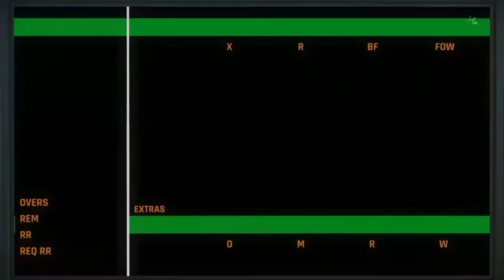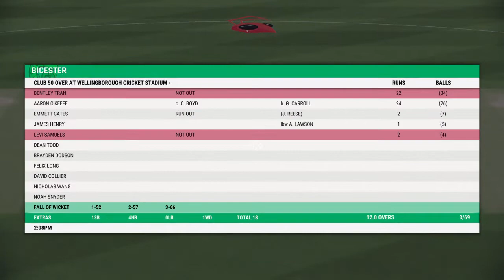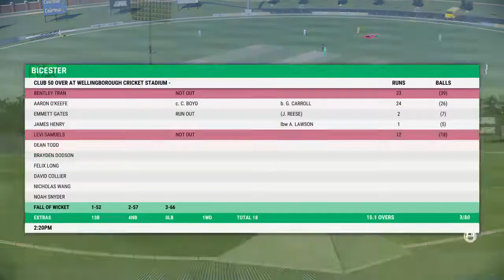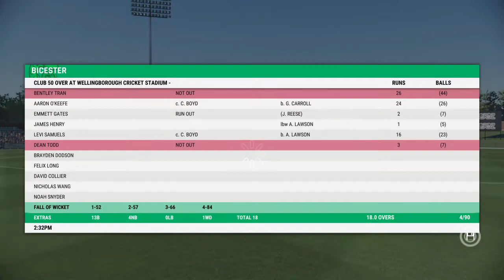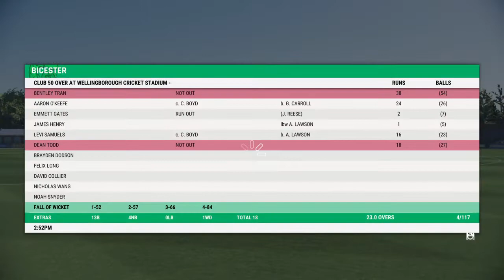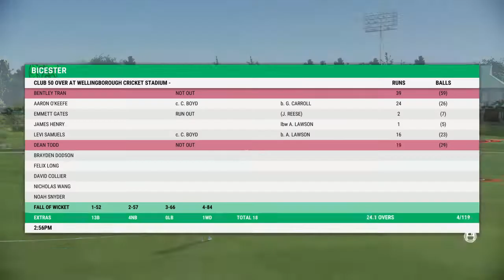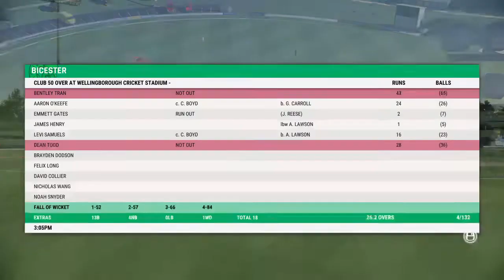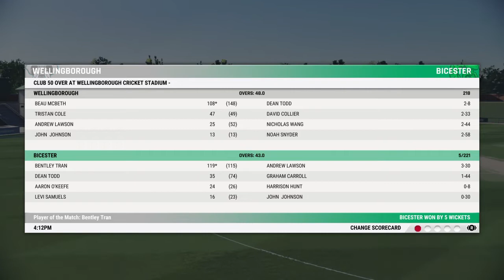Cricket 22 - RTG - The Debut!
The start of my Road to Glory to become the England Captain! Follow the journey here and on my Twitch